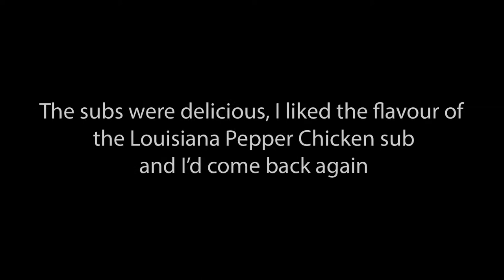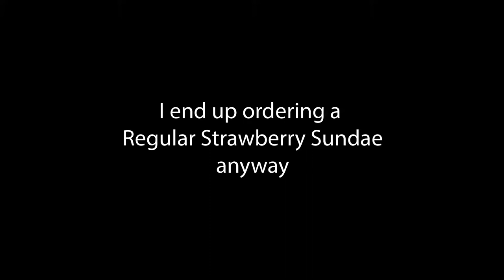A visit to a popular submarine sandwich shop, and then to a popular dessert spot in Burnaby!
I don't remember the last time I had Mr.Sub but it was long enough for me not to be able to remember. Trying Mr.Sub (E. Broadway at Renfrew) for what feels like a first time. Afterwards I visit a popular dessert shop called "Glenburn Soda Fountain & Confectionery" for a Strawberry Sundae! VLOG 28